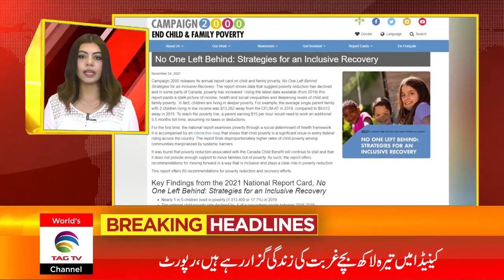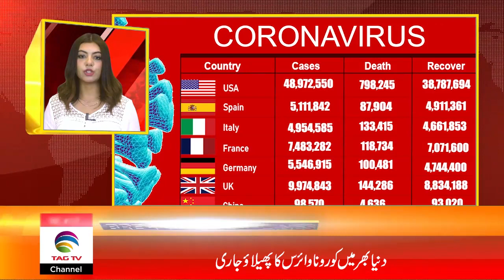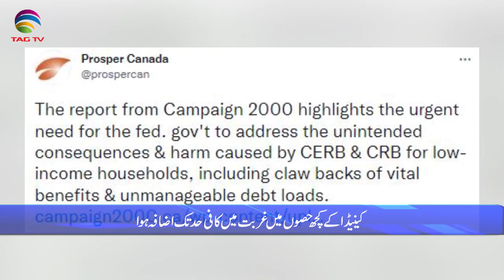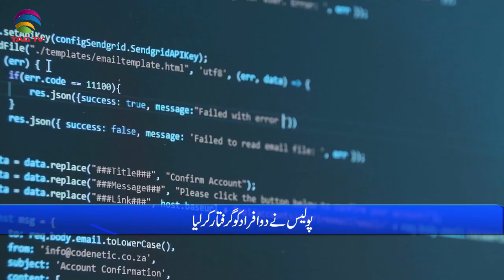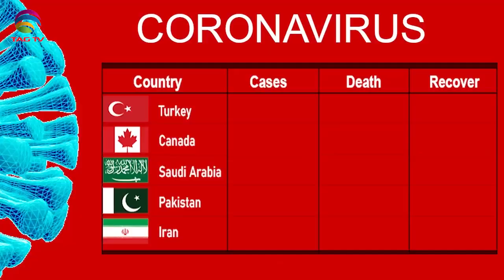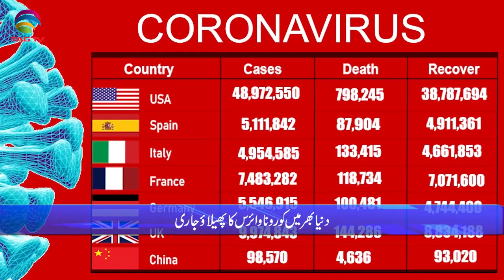International & Canadian News Bulletin in Hindi/Urdu - Nov 25, 2021